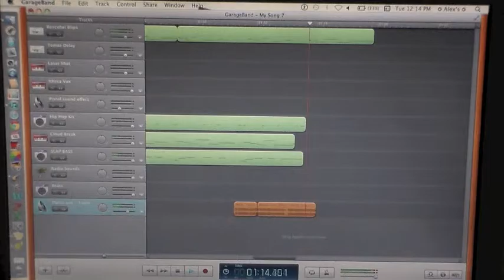Sample Slap-(Prod By Alex H)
Finally put my sample up from IG